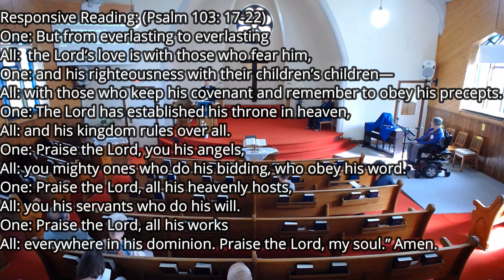“Back to the Future”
Church Service May 28th, 2023. Guest speaker: Rev. David Williams